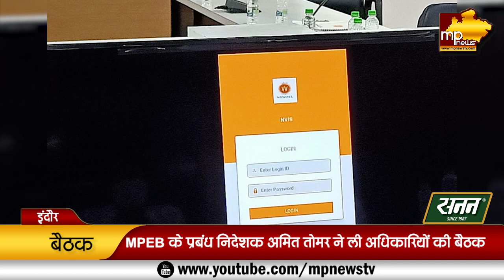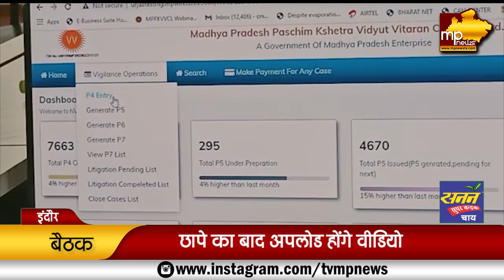MPEB के अधिकारियों और कर्मचारियों ने किया मंथन, ग्राहक हो जाएं सावधान! MP News Indore